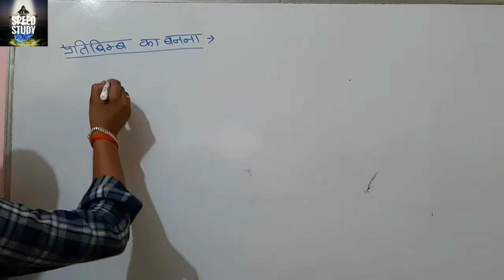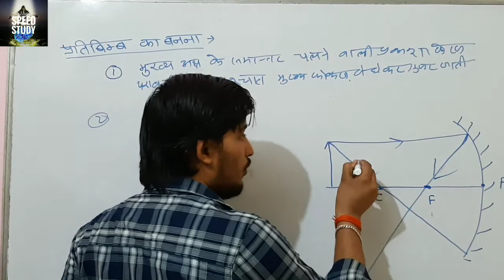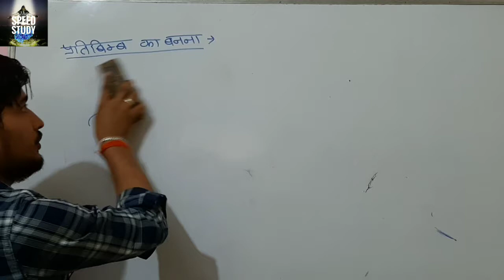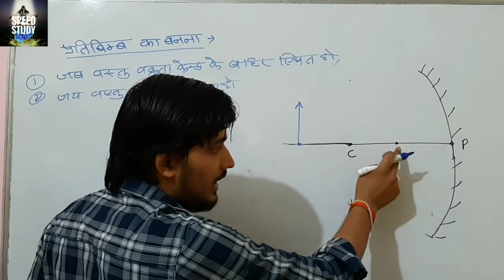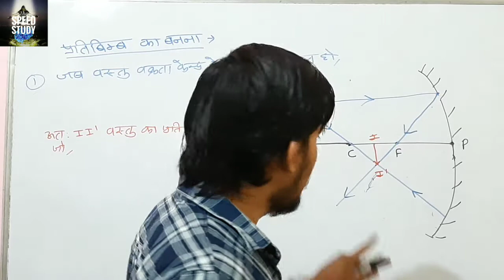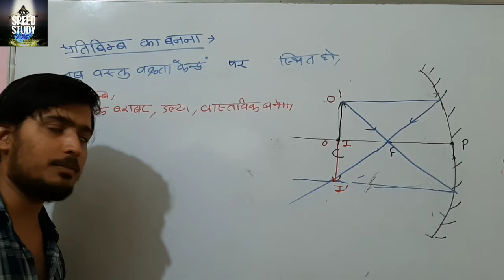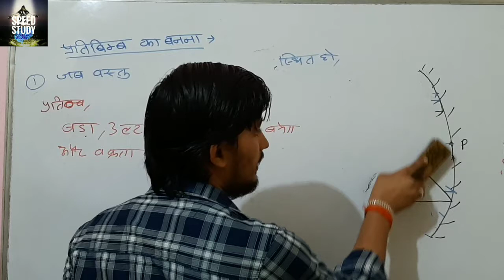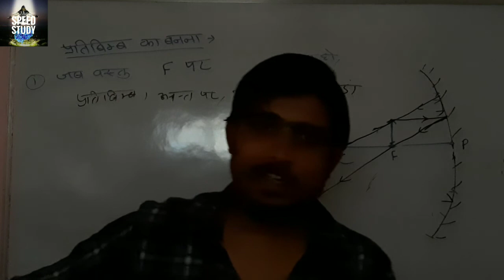NCERT SCIENCE CLASS 10 PHYSICS प्रकाश_का_परावर्तन REFLECTION OF LIGHT BY ANURAG_SIR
Speed Study SIMPLE INTEREST साधारण ब्याज PART 3 BY ANURAG SIR EXAM for RRB NTPC/UPSI/CHSL/BEO